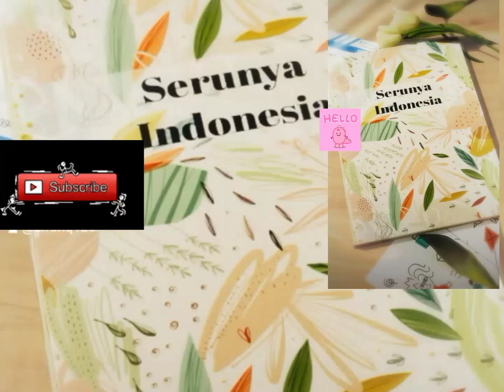Tempat Grosir Mainan daerah Amuntai jln. Negara Dipa kel. Sungai Malang Toko A. Rafiq Toys ,,,,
Rumah di jadikan tempat Usaha Mainan Anak anak